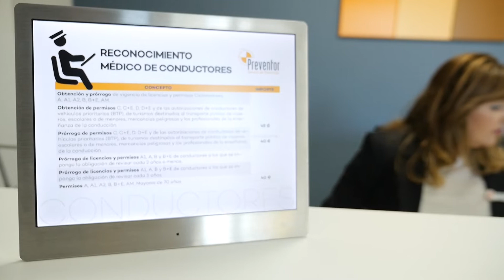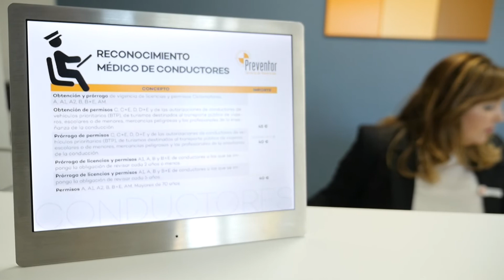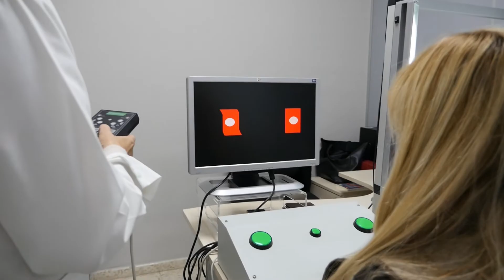Yeclano - Algeciras C.F. (26-1-20) Parte 2